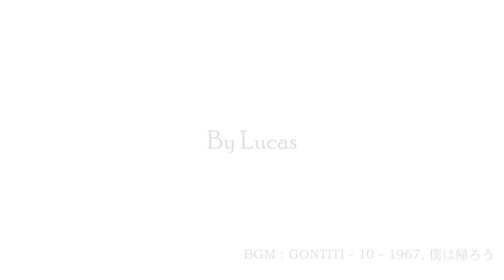2021年摄影年度总结 2021 Photography Annual Summary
2021年摄影年度总结 2021 Photography Annual Summary